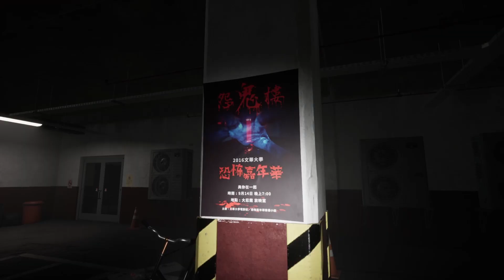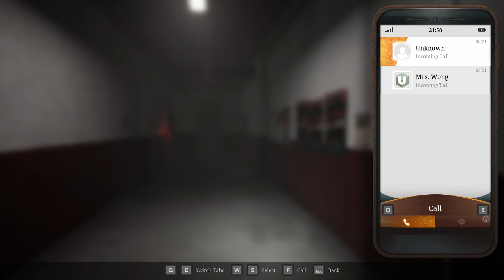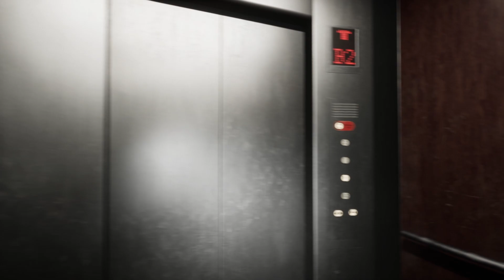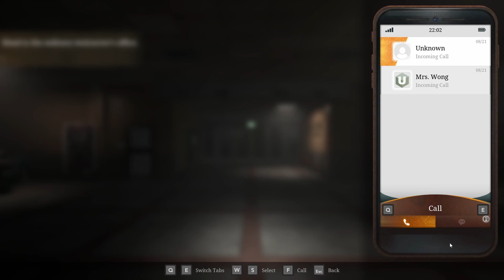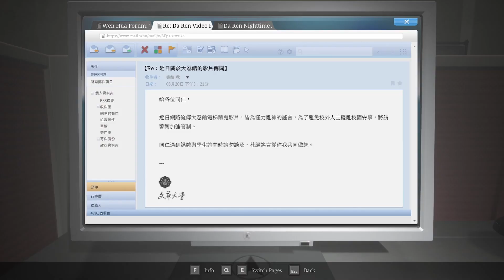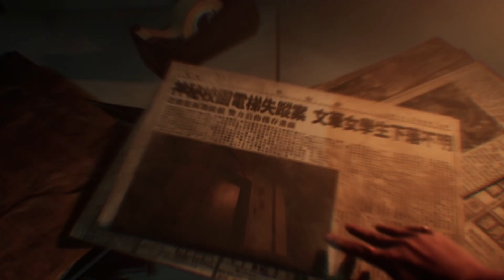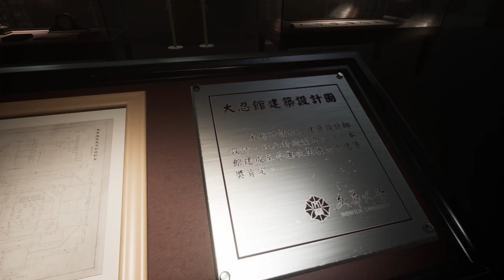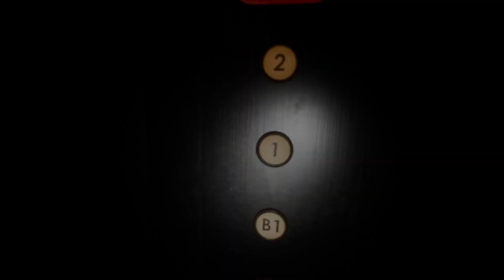The Bridge Curse 2: The Extrication Demo | No Commentary | Indie Horror Game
The Extrication is a standalone sequel to The Bridge Curse: Road to Salvation and is a reimagined adaptation of the thriller film The Bridge Curse 2: Ritual. It is a first-person survival horror game, seen from the perspective of multiple characters, that uses a modern, campus ghost story as the basis for its plot.